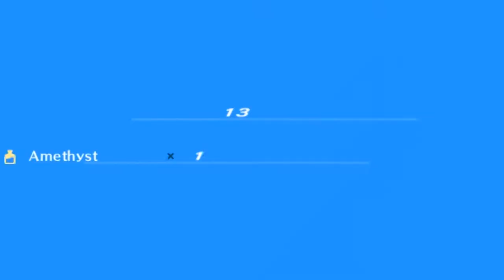Persona 3 Portable - 33 [6/6] Tartarus Block 2 Arqa #1 Floors 16 to 25 - Old Lanterns